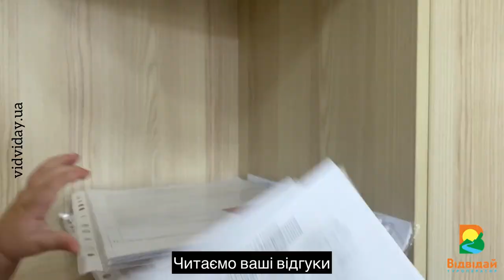Туризм в Україні. Робота менеджера очима дитини. Туроператор “Відвідай”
Робота менеджера по продажам багатогранна. Треба вміти одночасно робити багато справ. Не виключення менеджери кращого туристичного оператора України “Відвідай”. Наша перевага - велика кількість турів та екскурсій за низькими цінами, тому туристів і виїздів у нас багато. За один день роботи треба відповісти на всі питання туристів, зробити паперову роботу, забронювати місця на туристичних об’єктах та інше. Чи впоралась з цими завданнями юна менеджерка “Відвідай” Анюта, дивіться самі!

Туроператор “Відвідай” пропонує тури вихідного дня, екскурсії по Україні, подорожі Україною, вікенд, тури в Карпати, відпочинок в Буковелі та інше.

Хочете більше гумору, приколи та смішні відео про дітей — пишіть коментарі та ставте вподобайку.

Туроператор “Відвідай” - Файні тури Україною!